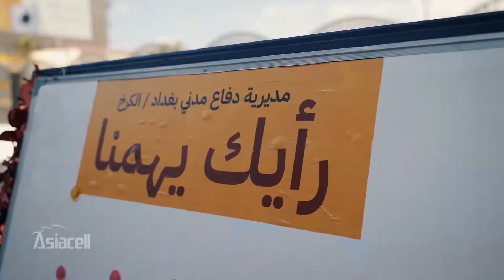حملة ومبادرة شركة آسياسيل بالتعاون مع مديرية الدفاع المدني في بغداد لمكافحة للوقاية من فايروس كورونا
"الحياة تجمعنا سوه"
قامت شركة آسياسيل وبالتعاون مع مديرية الدفاع المدني في بغداد بتنظيم حملة توعوية شاملة في مدينة بغداد للوقاية من فايروس كورونا.